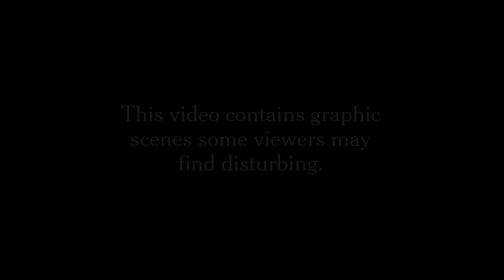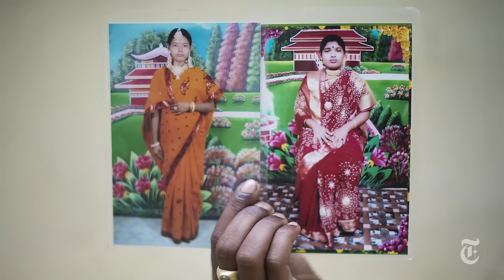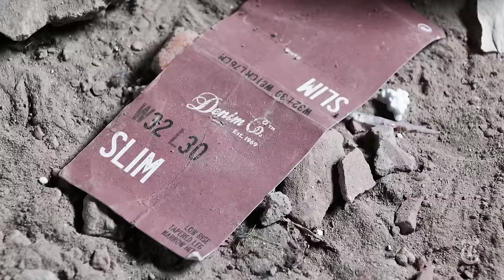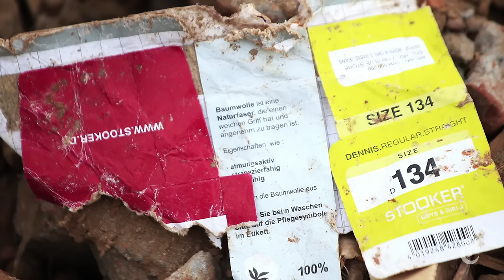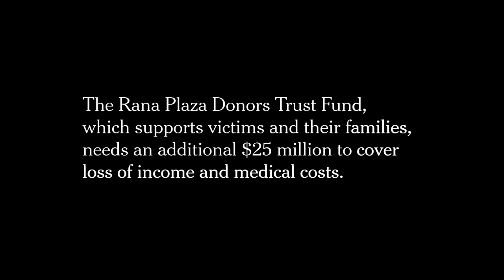Rana Plaza Collapse Documentary: The Deadly Cost of Fashion | Op-Docs | The New York Times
A photojournalist who covered last year's deadly collapse of the Rana Plaza building in Bangladesh draws connections to New York from clothing labels he found in the rubble.

Produced by Ismail Ferdous and Nathan Fitch